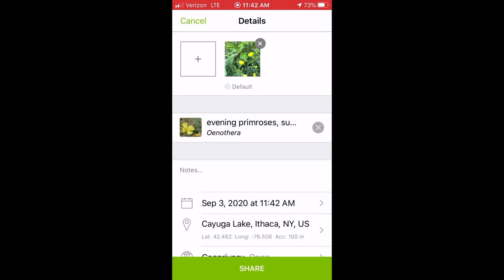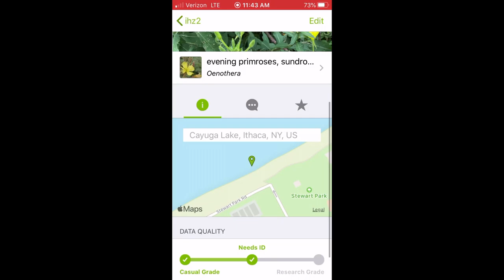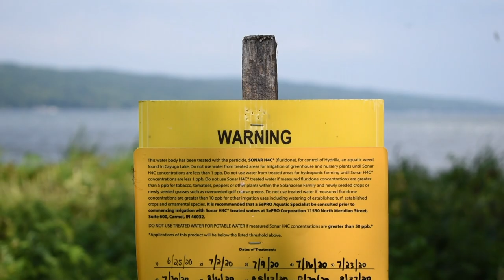Cayuga Nature Center Social Distance BioBlitz (Oct 10-11, 2020)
Because natural ecosystems are so important to all of us, we all need to help take care of our environment.  You can begin by getting to know the things that live in your backyard, your neighborhood, and at your school.

Join with other community members October 10-11, 2020 for the Cayuga Nature Center Autumn Social Distance BioBlitz

A BioBlitz is a mad dash to identify & document as many organisms as possible within 24 hours.  Using the iNaturalist app, all you have to do to participate is take pictures of things wherever you are on the day of the BioBlitz and upload them to the Autumn Social Distance BioBlitz project. The app and the user community will help you identify your species, so there’s no previous experience necessary!.

Join CNC, Saturday Oct 10, 10:00AM to Sunday Oct 11, 10:00AM, and help us document the biodiversity of our Ithaca community!

Follow the Cayuga Nature Center's activities through social media!